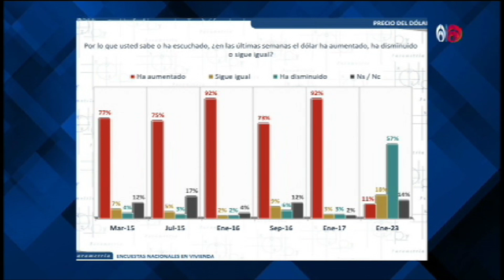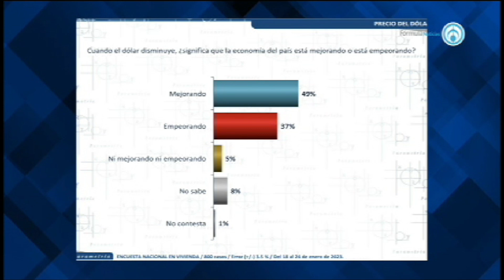El precio del dólar. Francisco Abundis.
El precio del dólar. En entrevista con Ricardo Rocha, el director general de Parametría, Francisco Abundis, comentó un serial de encuestas sobre lo que opina la gente sobre el precio del dólar. Informa que el 57% considera que el precio del dólar ha disminuido. Es algo inusual, afirma, ya con esta tendencia, un 49% ha mejorado y un 43% considera que es por el buen manejo de la economía por parte del gobierno mexicano. Se deduce que la mayoría de la población, está informada.